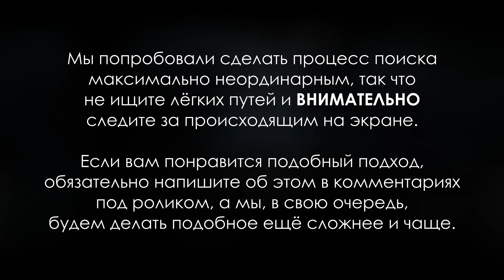METRO EXODUS - СКРЫТЫЙ СМЫСЛ ТРЕЙЛЕРА + КОНКУРС ВНУТРИ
Материальная поддержка каналу:
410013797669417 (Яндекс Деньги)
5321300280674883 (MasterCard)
Другие ссылки для взаимодействия:
Blizzard: Over9k5000#2743
PSn: over9k5000